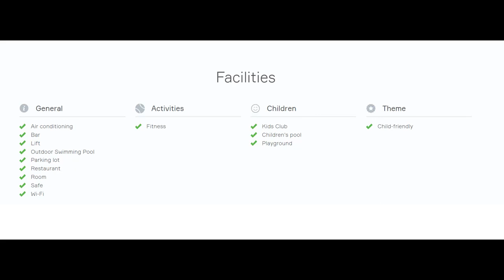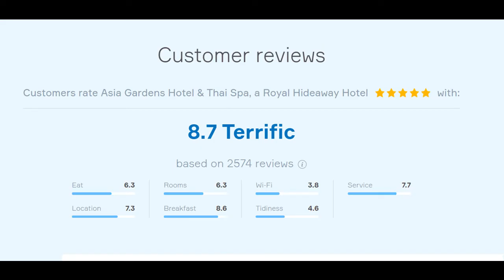Asia Gardens Hotel & Thai Spa: The Best of Thai Luxury in Spain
Asia Gardens Hotel & Thai Spa, a Royal Hideaway Hotel ⭐⭐⭐⭐⭐
Hotel & Thai Spa  Asia Gardens  Spain - Costa Blanca - Benidorm

Facilities
General
Air conditioning
Bar
Lift
Outdoor Swimming Pool
Parking lot
Restaurant
Room
Safe
Wi-Fi
Activities
Fitness
Children
Kids Club
Children's pool
Playground
Theme
Child-friendly

About Travel-47
🎥 Videos about holiday destinations and more
🎨 Written, voiced and produced by Travel-47